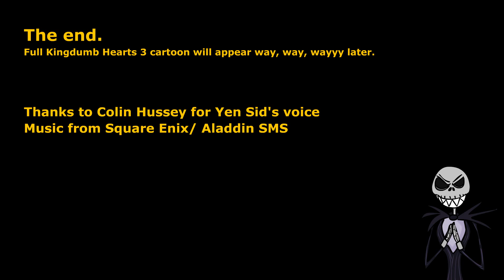Kingdumb Hearts 2.9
Update: Changed the title to something more opproperiate. Thanks to the people in the comments for bringing up the missed oppurtunity!

But figured I might as well get a quick cartoon out now everyone's talking about it.
Hey, gotta ride the Youtube algorithm, man.

Love the game so far. It's great and a huge improvement over the spinoffs we had to endure the past decade. But you know me, I've got to snark.
And KH3 sure is parody friendly so far.

Heh, while I definitly appreciate the prologue/ tutorial world to immediatly be a Disney world that's (Well, vaguely) story relevant, I can't help but think Square Enix blew their load a little too early having Sora already beat up the Hercules titans. Right after reminding us over and over how he lost all his powers.
Because Boy, Mother Gothel sure is going to be intimidating after we already defeated 4 God crunching titans in the freaking tutorial stage.

And that's right, right after kicking Hades' ass, somehow Sora/ Donald/ Goofy are scared of ghosts.
You already beat up the God of the underworld and you're best friends with the Pumkin king himself, but oh no, ghosts! Zoinks!